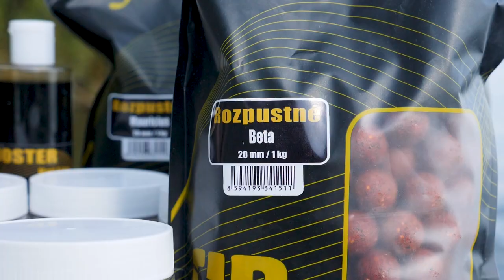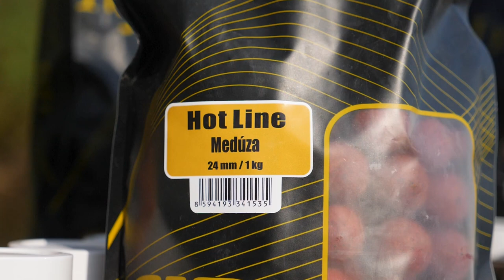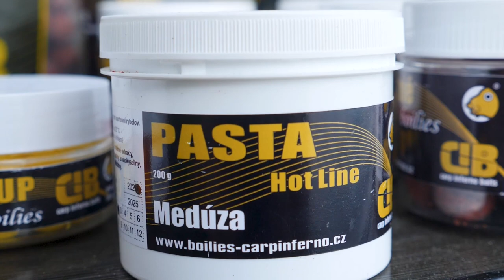Carp Inferno - Novinky 2022! - Hobby-G TV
Jakub Fabian Vám predstaví novinky, ktoré si pre Vás pripravila firma Carp Inferno.